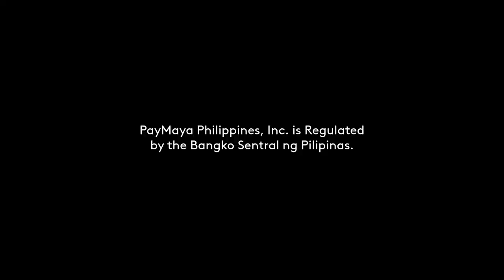Smart Padala Radio Commercial 2021 48s with 90.7 Love Radio DJs Tanya Chinita and Laboching (Ver. 2)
DRPS Two Episode No. 344: Smart Padala Radio Commercial 2021 48s with 90.7 Love Radio DJs Tanya Chinita and Laboching (Ver. 2)